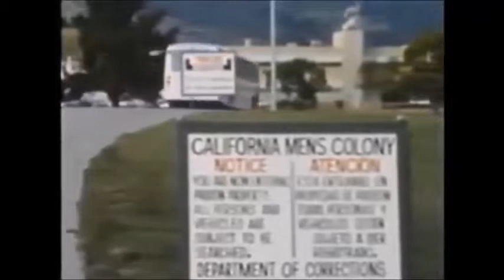International False Rape Timeline - hangout (50) - Madness & Murder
There were some problems with the speed of this video in a couple of places, but only briefly and not so badly as to be incomprehensible.

I covered the case of twice convicted murderess Emma-Jayne Magson. This wasn’t a rape allegation but the second trial had the fingerprints of Harriet Wistrich and Julie Bindel all over it.

Part of the Magson 999 call is included; the full audio can be found at the Internet Archive.

I mentioned the Cyntoia Brown case, in particular the short video I released recently.

A brief mention of the sexual harassment allegations against the Governor of New York.

I covered the 1984 case of Robin Voce and a gang-rape case from the early 2000s in California wherein the victim admitted lying to the police. They were still convicted.

Yet another ludicrous allegation against Jimmy Savile.

I played a clip from a documentary about Kenneth Bianchi - some amusing comments on the credibility of prisoners by a psychiatrist.

I discussed the case of the Australian politician Christian Porter and the take of two feminist academic airheads on it.

I covered so-called mental illness from the Szasz perspective.  I went through the DSM briefly, and the case of Rurik Jutting. The reference to seven categories should of course be 1880 rather than 1980.

I mentioned Barbara Coombes, Teresa McCandless and the unrelated Ezra McCandless. Patricia Norma Esparza is in a class by herself, and not just because she is a professor. Then I went over a few other cases from the Timeline.